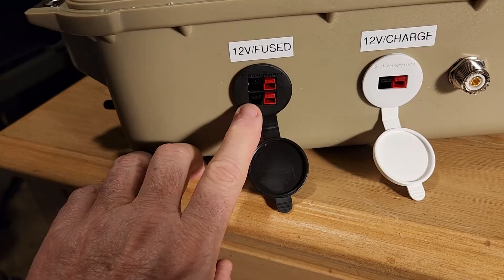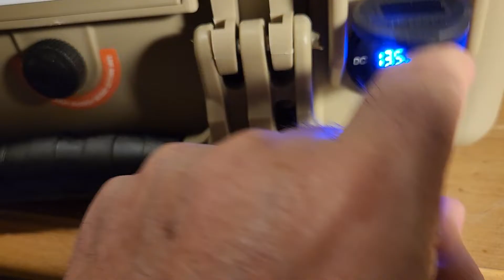Portable HF Box FT-891 Update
An update on my portable HF box. It's still not finished, but I wanted to give an update.